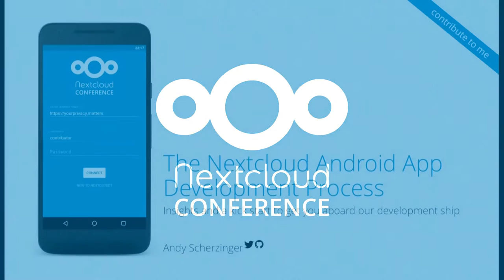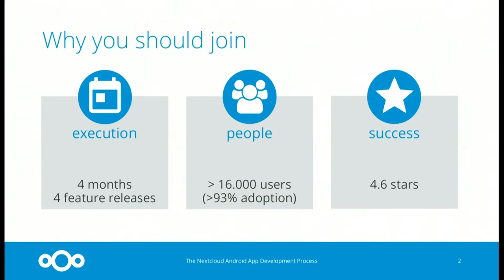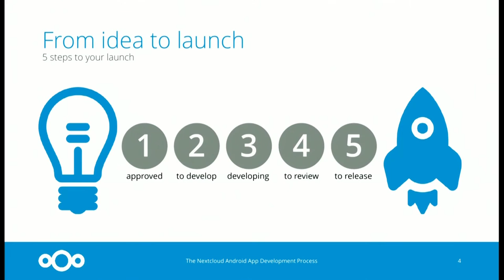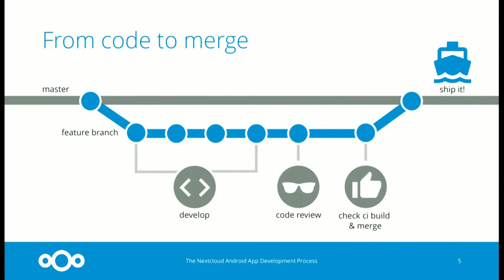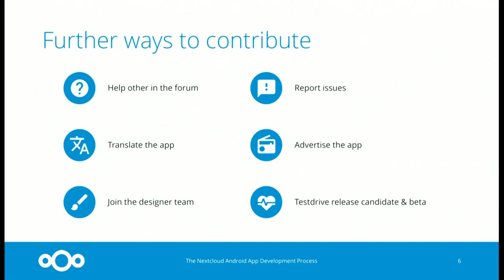The Nextcloud Android App Development Process - by Andy Scherzinger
Brief lightning talk providing an overview of our Android development/release process. This talk will illustrate the steps taken to move from an idea to an implementation ending in a released feature including all the tools used in between.

Talk from the Nextcloud Conference 2016.